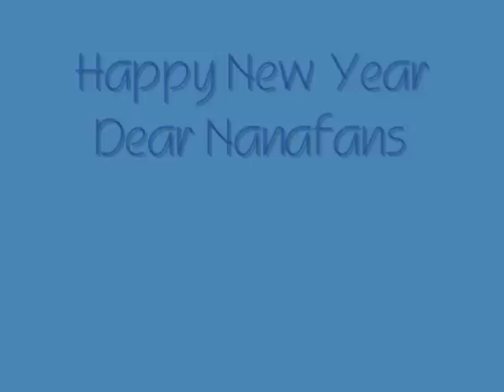Nana Mouskouri -Forgive and Forget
For friends Nanafans

Nana Mouskouri

Time to say
Let's forgive and forget
Time melts away
All the hurt and regret
For we live and learn
To forgive and forget
Love's foolish pride
Deep inside
Turns to pain
I need you like flowers need the rain
Gently take me to your heart again

Love's foolish pride
Deep inside
Turns to pain
I need you like fire needs a flame
Warm and tender in your arms again
Forgive
Forget